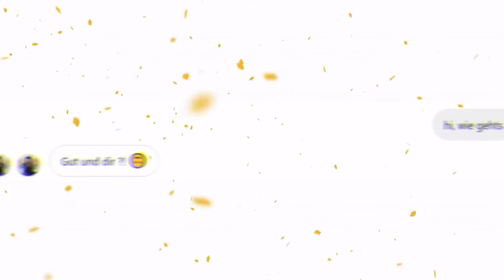1000 ABO SPECIAL (Best of HatGuy Song)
Original : 1000 Tattoos